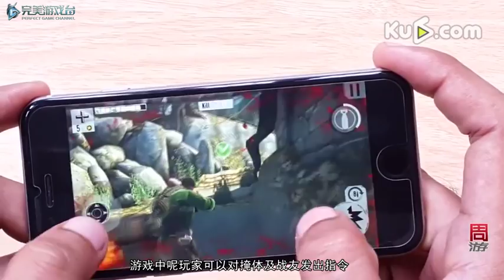【一周手游質檢报告】兄弟連基情四射